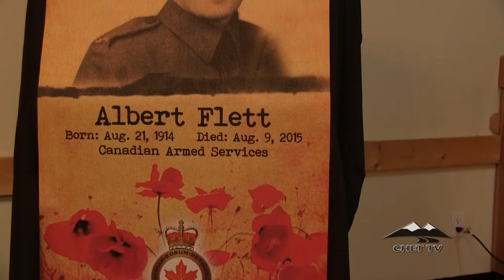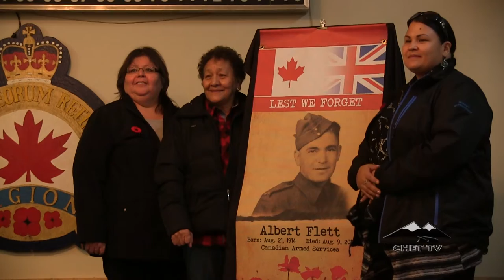Soldier's Last Letter performed by Ross Roberts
Ross Roberts performing "Soldier's Last Letter" at the unveiling of Albert Flett's banner.